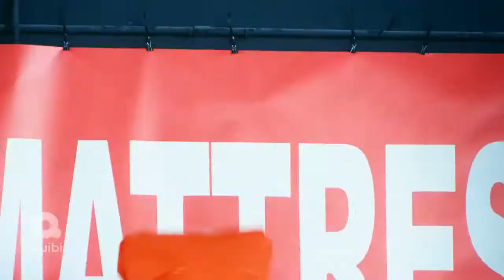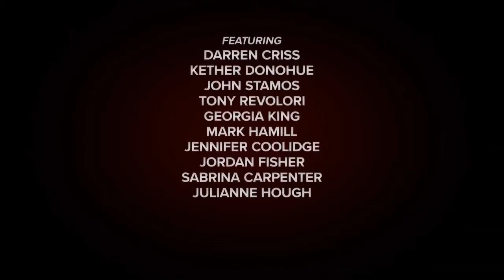ROYALTIES Official Trailer (New 2020) Musical TV Series HD Quibi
Songwriters Sara and Pierce navigate the challenges of creating new compositions for pop stars.